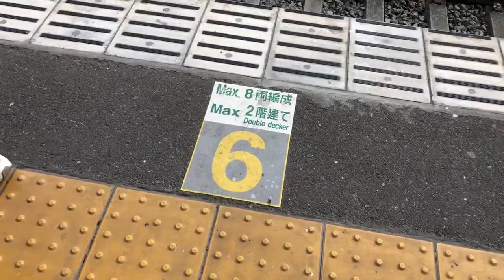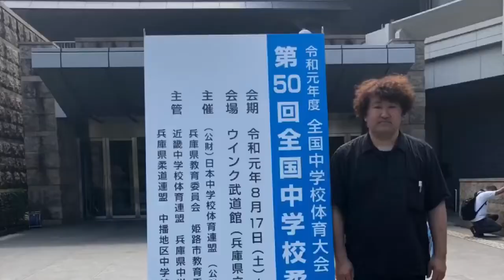葉加瀬太郎じゃねーし！全中柔道姫路大会！柔道エクササイズ毛呂道場byてる先生(R1.8.18)